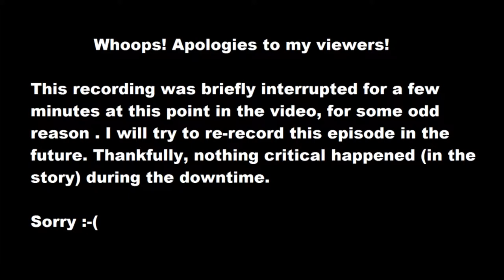Danse Macabre: The Last Adagio CE Part 8 ENDING MAIN GAME Gameplay HD Eipix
Phantom of the Opera meets Ballet in this new hidden object adventure game by Eipix! What's not to love! (BigFIshGames)

Danse Macabre: The Last Adagio Collector's Edition Part 8 by Eipix

Video Gameplay/Walkthrough by CasualGameQueen. I am having a blast playing this game! :-)